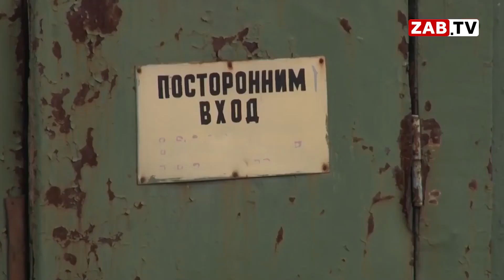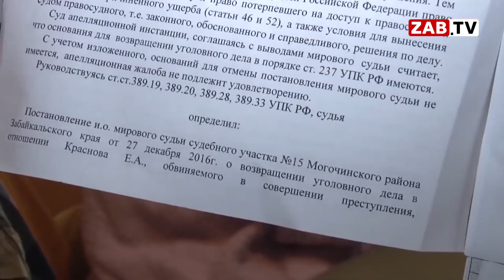Экс-мэр Могочи Краснов задержан: официально ситуацию не комментируют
«Поживём – увидим». Эту фразу скандально известный бывший мэр Могочи Евгений Краснов обронил в 2015-м. Это период был для чиновника непростым – глава поселения находился под следствием, ему вменялись статьи, связанные с незаконной финансовой деятельностью. Но выйти сухим из воды получилось. Тогда, но не сейчас. Евгений Краснов задержан сотрудниками ОМОНа и помещён в СИЗО. Тему продолжат мои коллеги.